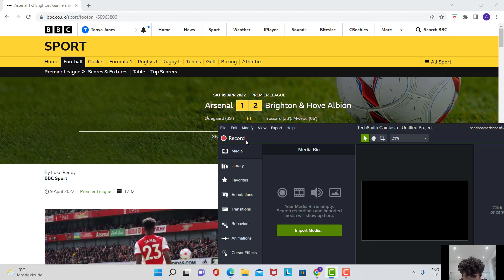ARSENAL 1-2 BRIGHTON-TOP 4 OVER?